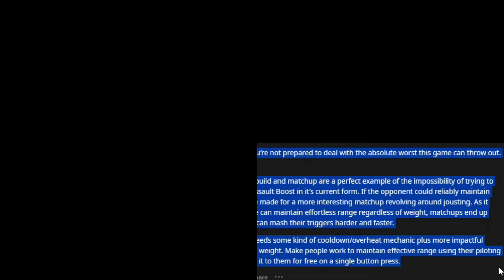WAS THIS DISCONNECT JUSTIFIED?! (Armored Core 6 PVP Balance Discussion)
Just a game, no need to be mad!